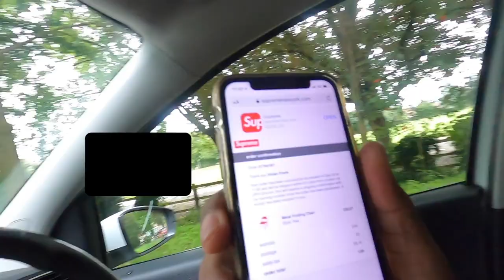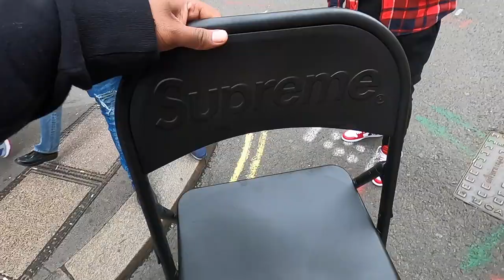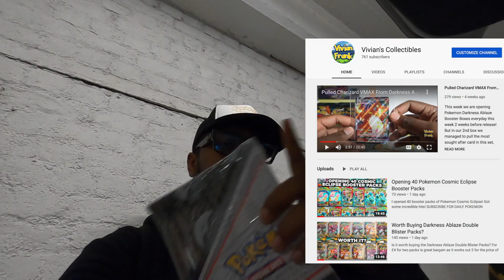Copping Supreme Metal Folding Chair & Nike Collab | FW20 Week 2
We went down to Supreme London Store to cop the latest pieces from the FW20 Week 2 drop, which features Metal Folding Chair and the Supreme x Nike collaboration!

GET ALL THE RESTOCKS, RELEASES & RAFFLE LINKS! FOLLOW On Twitter For Daily Updates!